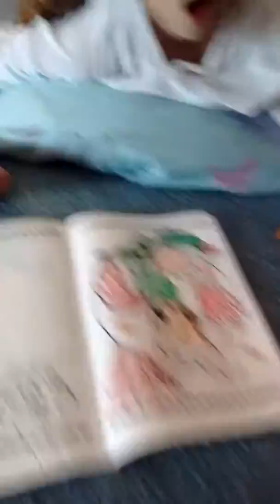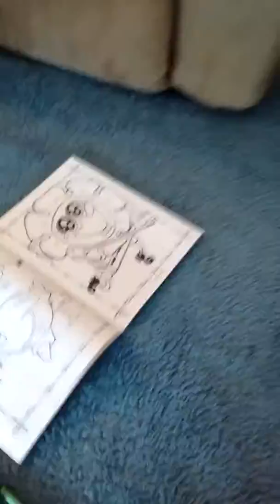3 Color Challenge Part 1